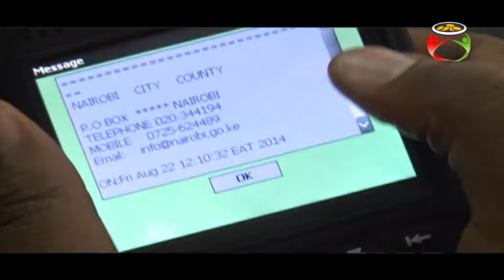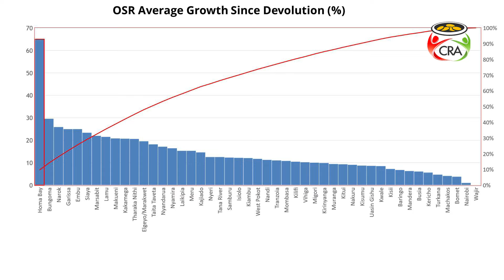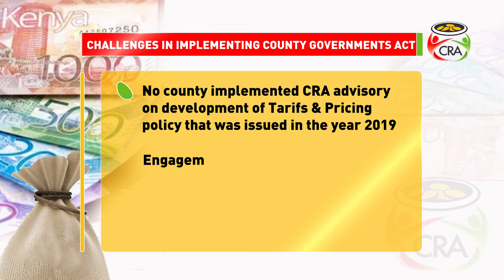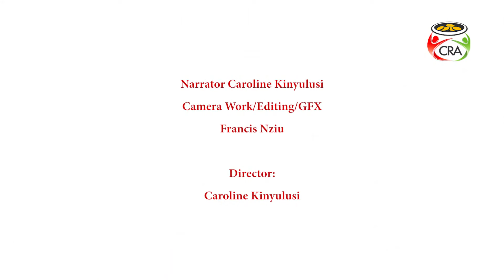CRA Promo Video for Launch of Model tariffs & Pricing Policy 18 June 2024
New Model Tariffs and Pricing Policy  - A milestone for Kenya’s county governments, by CRA Chairperson CPA Mary Wanyonyi Chebukati. Model Policy launched 18th June 2024.